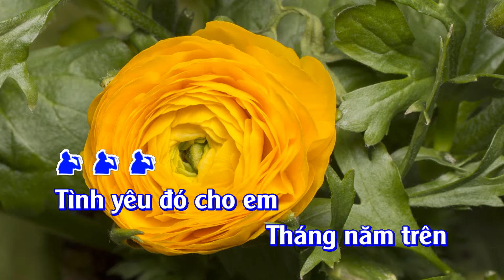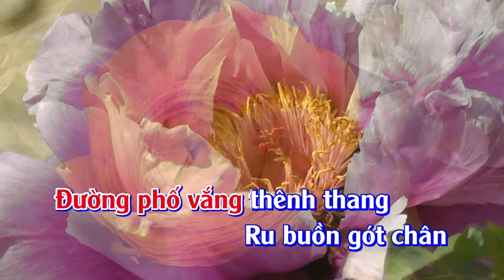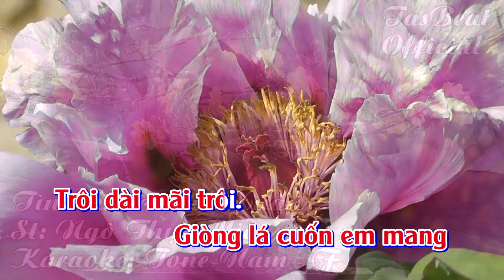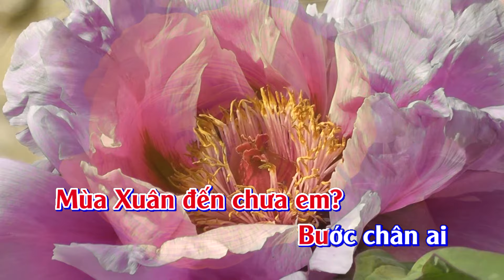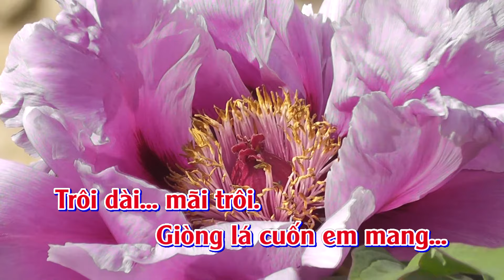Karaoke Tình Khúc Mùa Xuân - Tone Nam | TAS BEAT